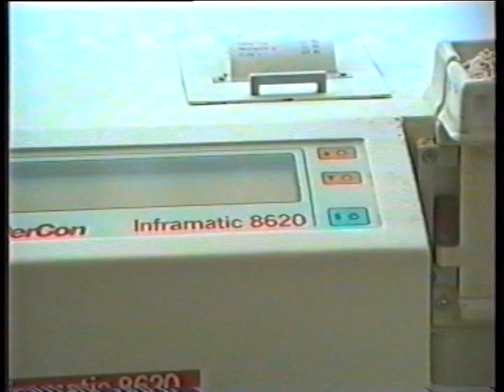176, adás 08,23,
0.00 Aratás Izeli Istvánnal Gyermelyi malom
0.07 Tábori beszámolók / Staufenberg-Cseh-Gyöngyöstarján/
0.26 Tánctábor az ifjúsági táborban /Riport Frank György /
0.47  Napfogyatkozás a Velencei-tó partján
0.54   Misék /Dunabogdányi gyerekek és a solymári asszonykórus/
0.52 Pali bácsi pöfeteg gombája
0.58 Hatos házaspár 40. évfordulója
1.05  Tarján kupa kézilabdában
1.14  Kenyérszentelés Jean Mari
1.33 Zenei Fesztivál /Narancsvirág-Roy és Ádám/